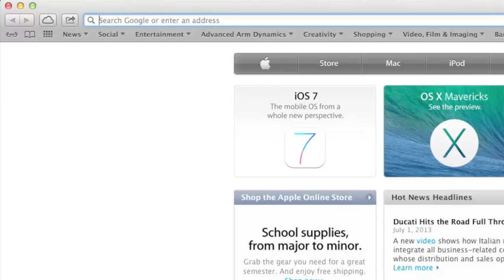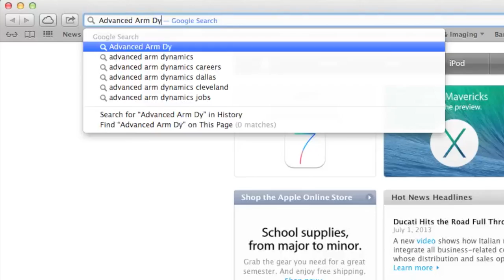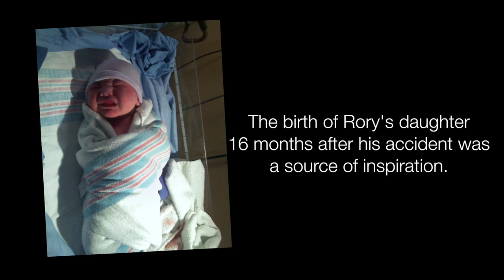Motorcycle Accident Leaves Man a Double Amputee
Rory Bush is up to his eyeballs in numbers. Calculus to be specific. This 34-year-old, single dad is a college student with his sights set on becoming a biomedical engineer. He loves to snowboard, ride four wheelers with his friends, and for exercise, he likes to run and do push-ups. As you watch him play with his daughter Taylor, age 5, he seems like any other young dad— gaming on the iPad, drawing pictures with Taylor, and making mac and cheese for dinner. Take a closer look though and you'll notice there's something different about Rory's right hand and right leg: both are prosthetic.

On November 8, 2006, Rory was riding his motorcycle when he lost control, hit a street sign and a telephone pole, and was thrown into a muddy ditch. As a result of his severe injuries and a subsequent infection, his right arm had to be amputated above the elbow and his right leg above the knee.

"When I was in the hospital, several prosthetists came to see me and they were all focused on my leg," said Rory. "Most of them said things like 'You don't need a prosthetic arm. It's not even worth looking at because most people just stick them in their closet.'"

But Rory had already decided that he wanted to try a prosthetic arm, and about four months after his accident, he received a body-powered device from the same prosthetist who had fit his leg. "It was cumbersome and it just didn't fit me as an individual. I didn't like it—I didn't want to know how to use it," he said. "I had looked on the Internet and I knew that there were better options out there. I also learned that there are a lot more people missing legs than missing arms." So he started looking for a prosthetist who was an upper limb specialist. "A prosthetist who does arms everyday is up-to-date on the latest and greatest. And the ones that just dabble in arms from time to time, well I don't think that they're in touch with what's going on."

Today, Rory relies on a myoelectric arm that has  an interchangeable greifer and an electric hand with a cosmetic glove. He is adept at two-handed tasks such as driving, cooking, washing dishes, and carrying more than one thing at a time. "For me, the myoelectric works. It's almost intuitive," he said. "Everything is easier, more functional and less frustrating." The occupational therapy provided by Advanced Arm Dynamics was an important part of his recovery. "Because it was easier to do stuff with my left hand then to take the time to use the prosthesis, I needed somebody like a therapist to force me to use it," he said. "And the more you use it, the faster you get, but it takes time. And when you can't figure something out, the therapist has an answer."

Rory's experience of becoming a double amputee and using two prostheses is what led him back to school and attracted him to pursue a career in biomedical engineering. "I like taking things apart and putting them back together," he said. "I like the idea of being on the cutting edge of new things. So I hope to get into the research and design of prosthetics and robotics."

Perhaps the most amazing aspect of Rory's story is that after the loss of both an arm and a leg, and navigating the challenges of a whole new way of life, he can say with utter sincerity, "I think I'm probably pretty close to being the same as I was before. I can pretty much do whatever I feel like doing now."